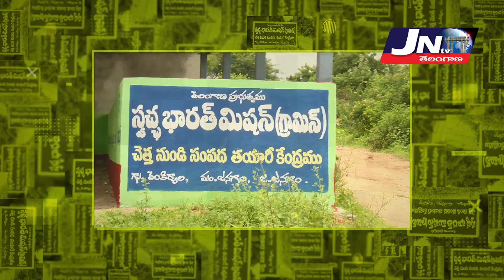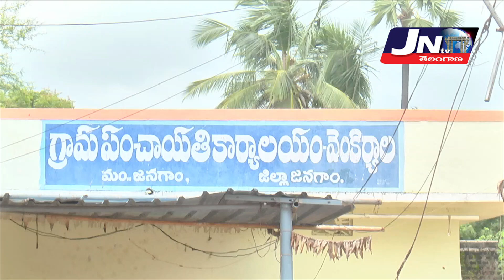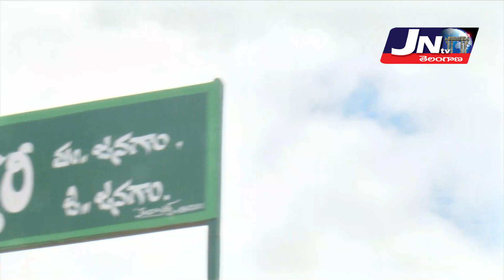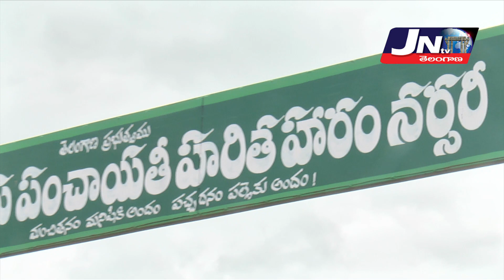MAA URI SARPANCH VENKIRYALA VILLAGE KEERTHI NARSAIAH GARI THO SPL INTERVIEW JNTV TELANGANA...